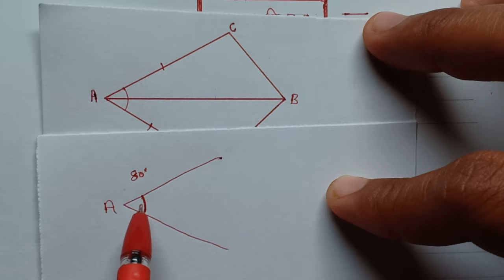classs-9thMaths chapter-7 in hindi 9th/Maths/प्रश्नावली 7.1 प्रश्न-1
number systems polynomials co-ordinate geometry
linear equations in to variables euchid's geometry
lines and angles triangles quadrilaterals areas of parallelograms and triangles
circles constructions heron's formula surface area and volume statictics probability
sankhya padhdhati bahupad nirdeshank jyamiti do charon vale raikhik samikaran yuklid ki jyamiti ka parichay rekhayen aur kon
tribhuj chaturbhuj samantar chaturbhujo aur tribhujon ka kshetrafal vrut rachnayen herron ka sootra
 prathiya kshetrafal aur aytan sankhyiki prayigta
class-9th_ maths chapter
sandeep khare maths